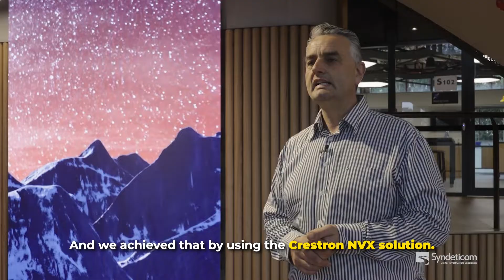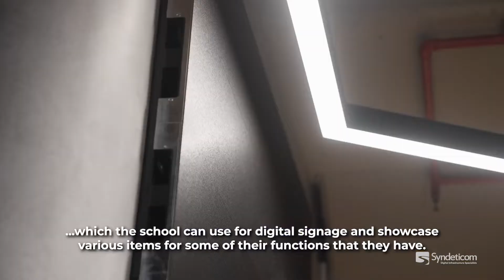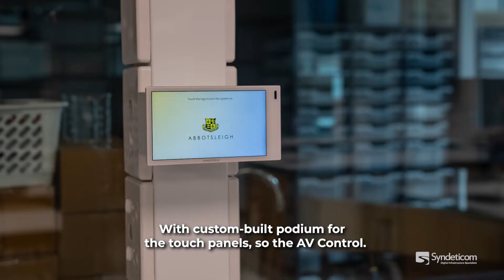Abbotsleigh Senior College | Science Building | Smart Building + Audio Visual Upgrades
Syndeticom had the privilege of upgrading the Audio-Visual elements at Abbotsleigh Senior College's Art and Science Building. This makeover was made successful thanks to the dedicated teams at Syndeticom and the collaborative IT school faculty.

Not only did we integrate AV design throughout the building and classrooms, we also integrated the air-conditioning and lighting controls to creat a smart building and a green building.

Education meets Innovation.